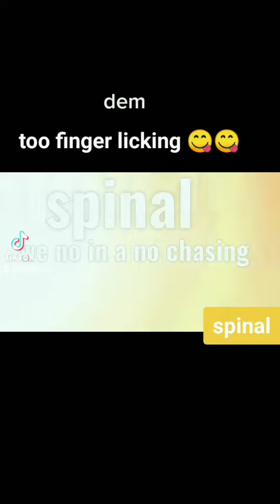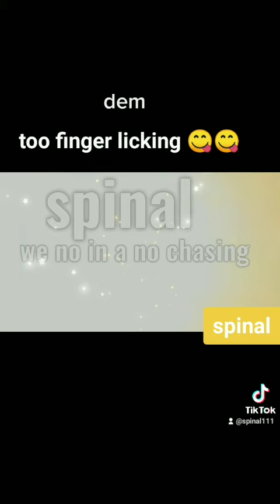spinal (official music video)no chasing